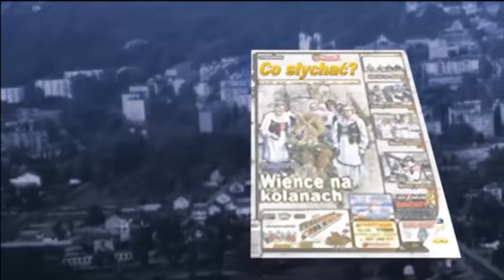Prasówka Naczelnego 11 / 2013